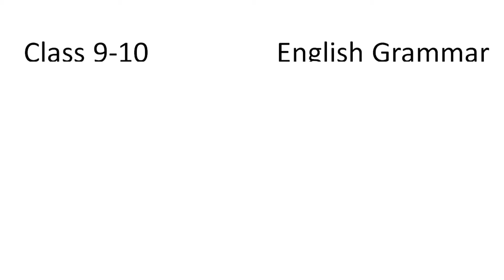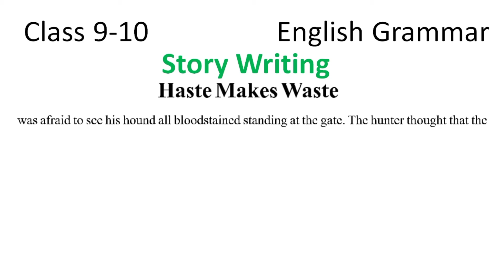Haste Makes Waste | How to write a story in English? |Story Writing